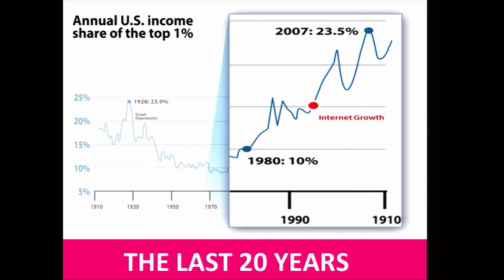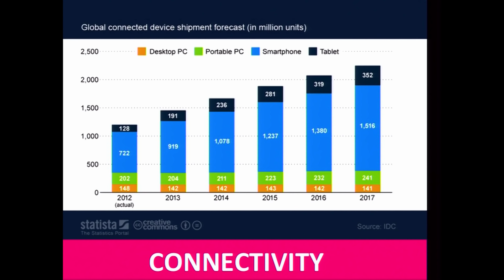The New Economy of Sharing | Thomas C. Knobel | TEDxBucharest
As income inequality is rising and connectivity becomes ubiquitous, Thomas realized that in today's world we have a paradoxical economic phenomenon, where billions of people work, contribute content and actions for free but very few reap massive economic gain. He calls this system "Freeism", where a person’s actions on the internet create economic gain that benefits the few, thus having a built-in income inequality component. In 2009, Thomas had a vision of a much fairer economy, based on sharing, where if someone contributes and value is created, then members receive something in return. This way sharing becomes true sharing. He calls this new economic system "Wowism, where the majority of economic gain is shared with the community and the community can share in turn to do good in the world. To put Wowism in practice, he started building WowApp, launched in 2015 and with over 1 million users already, which basically shares more than 70% of its own revenue margin with its members.

Born in Switzerland, Thomas founded his first company at age 7, a fresh food delivery business. His inherent entrepreneurial spirit has led him to start several businesses throughout his life, currently on three continents. Today, Thomas is working on his most special project of all time, a project with big ambitions to reinvent the world economy and doing good in the world through the power of connections and sharing. The new project called WowApp has been officially launched in October 2015.